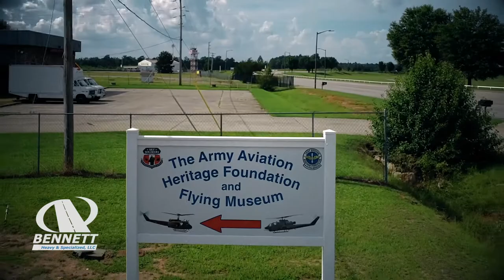Bennett Heavy Haul Delivers UH-1 Huey Military Helicopter to Army Aviation Museum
Driver Wendell Pitts has been with Bennett for 12 years and was glad to to be involved with this new heavy haul opportunity. Recently, Bennett ‘s heavy haul division was contracted to haul a retired military helicopter for the Army Aviation Heritage Foundation Museum located in Hampton, GA.

The Army Aviation Heritage Foundation Museum is a non-profit organization that offers tours and rides in both AH-1 Cobras and UH-1 Huey helicopters. The museum acquires, restores and maintains historic vintage flying aircraft primarily from the Vietnam and Cold War. “One of the greatest parts about this transport were the great people we’re hauling for”, said Pitts. “You don’t run across that too often, but I love doing what I do and I’m glad to have the opportunity to be a part of such a great cause.”